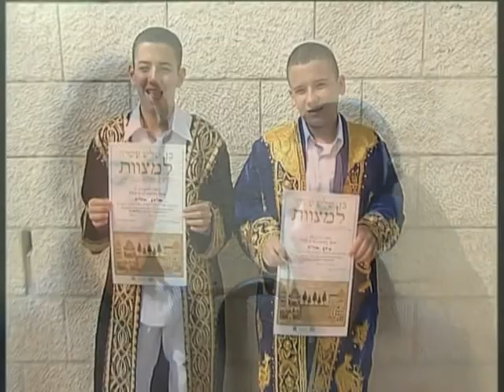קליפ בר מצווה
צילום ועריכה וידאו טליסמן